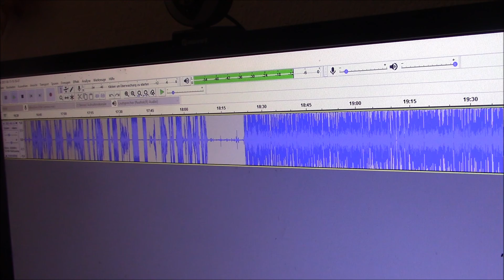Auswertung von 12.06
Das ist ein Kanal für Paranormale Aktivitäten. Hier geht es um Geister, Dämonen, Engel und Orb`s. Das ist kein Kanal für schwache Nerven.
 Die spenden werden genutzt für P-SB7 spirit box
 Du möchtest uns  ein Geschenk machen? Hier ist ihre Amazon Wunschliste:

Mein Equipment
Nikon Digitalcammerra
Camcorder
Canon LEGRIA HF R806 Camcorder
Diktirgerät
K2 Meter
kinect xbox one
Dreamingbox Walkie Talkies
LIZONGFQ Professionelle super hellt im Freienfackel, High-Power Portable multifunktionale USB-Grün-LED-Taschenlampe, Minihandlicht-Feder mit einstellbarem Fokus für die kampierende Wandern Radfahren
Danelectro N-10 blk Danelectro N-10 Blk Honey Tone Mini Amp schwarz